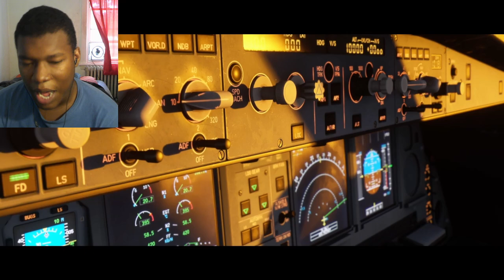Microsoft Flight Simulator 2024 – Xbox Games Showcase 2024 REACTION